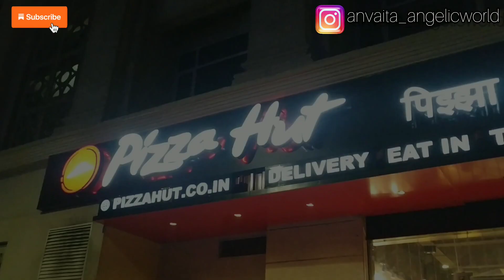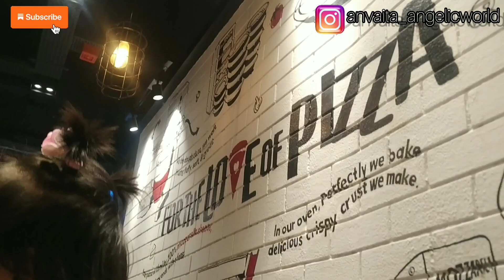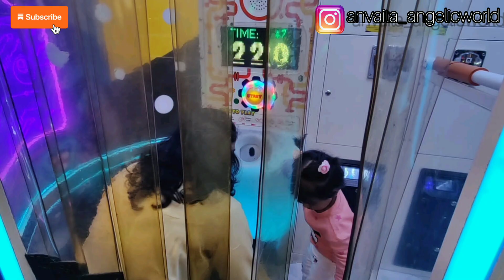2022 cha last divas sajara kela khup sarya jalloshane|Pizza Hut|Navin varsh Navi suruvat|Welcome2023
Vlog Description In Marathi:

ह्या Vlog मध्ये तुम्हाला बघायला मिळणार आहे आम्ही कशा प्रकारे वर्षाच्या शेवटच्या दिवसाचे म्हणजेच थर्टी फर्स्ट डिसेंबर सेलिब्रेशन कसं केलं आणि त्याच प्रकारे नवीन वर्षाचे स्वागत कस केलं ह्याचे सुंदर क्षण टिपलेले आहेत.

vlog shoot on : NA
posted on : NA

Mobile : Realme 5pro / MI A2

All the information provided on this channel and it's videos are for general purposes only and should not be considered as professional advice. We are trying to provide a perfect, valid, specific,
detailed information. All the contents published in our channel is our creativity and self tested. Any information in the video should not be considered as a substitute for prescription suggested by professionals. Viewers are subjected to use these information on their discretion. This channel does not take any responsibility for any harm. Always do a patch test first to see if you are alleraic to any of the regarding mentioned in our videos. We post videos content.

Follow My Daughter on Instagram to see her innocence ❤️